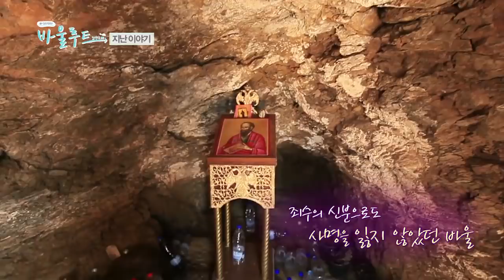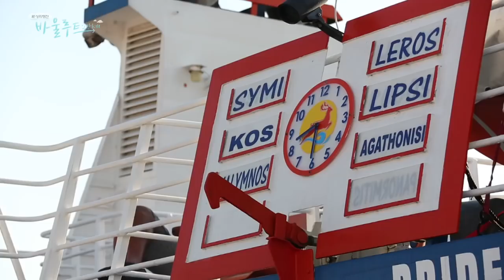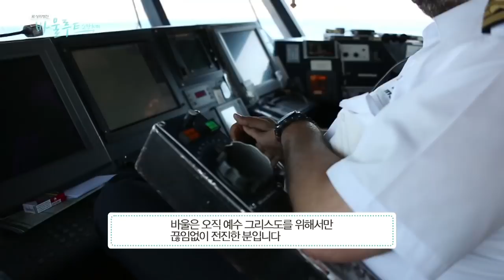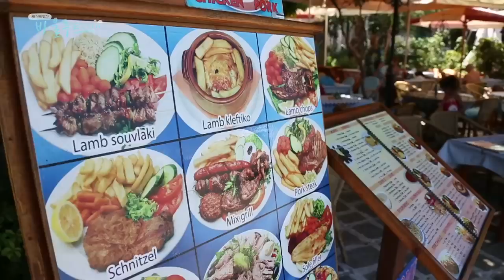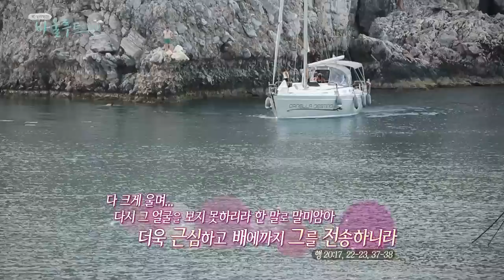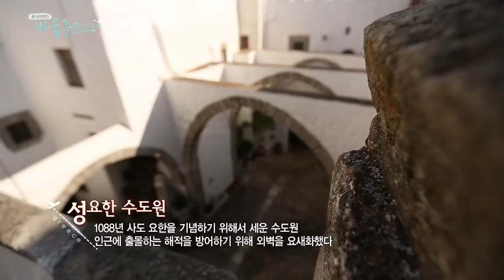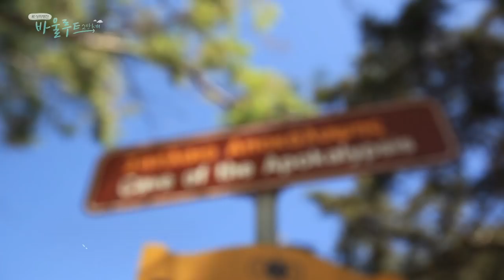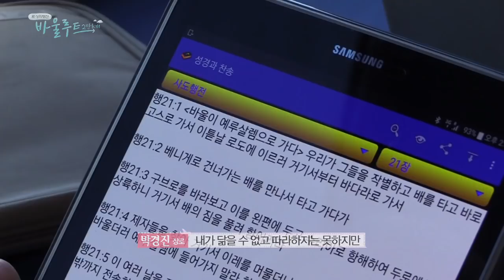CBS 특별기획 _新성지행전 '바울루트 2만km를 가다' 2부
지중해와 에게해를 연안에 둔 그리스의 아름다운 휴양지들...
그 눈부신 풍경 속엔 그 지역 곳곳을 직접 두 발로 다니며
복음을 전했던 바울의 발자취가 숨겨져 있다.
그리스의 항구도시와 섬들을 따라 배어 있는
바울 사도의 숨결을 느껴보기 위해
평균연령 67세의 장로님들이 여행을 떠난다

터키 드로아에서 ‘와서 우리를 도우라’는
마케도니아인의 환상을 보고 유럽 전도의 첫 발을 내딛게 된
네압볼리(현재의 까발라) 항구를 비롯해
바울이 자주옷감장사 루디아에게 세례를 준 빌립보와
로마로 압송되어 가는 도중 풍랑을 만나게 되는 가우다 섬에
이르기까지 사도행전에 기록된 바울의 여정 그대로를
육로와 바닷길 모두로 고스란히 체험해 본다.

또 고스섬과 로도섬, 사모섬 등 바울이 3차 전도여행을 마치고
성도들과 눈물의 이별을 하며 다시 예루살렘으로 귀환했던
루트와 예수님의 제자 사도요한이 유배되어
요한계시록을 썼던 밧모섬을 돌아본다.

순례팀 멤버로는 성서지리전문가 이원희 목사가 리더로,
한국기독교성지순례선교회 회장 박경진 장로, 백영기 장로,
성지사진작가 이봉준 장로가 함께 했고
개그맨 김원구씨가 짐꾼으로 따라나섰다.

아무리 맛있는 현지 음식이 있어도 한국에서 가져 간
뜨끈한 라면 국물을 먹어야 속이 풀리는 어르신들...
장로님들의 배낭여행인지라 좌충우돌을 겪기도 하고
웃음을 유발하는 에피소드들도 있었지만 오로지 복음의 열정에
사로잡힌 사람, 바울 사도의 이야기를 성지에서 직접 생생하게
접할 때는 누구보다 가장 숙연해지기도 했다.

‘강도의 위험, 바다의 위험, 동족의 위험’ 등 숱한 고난과
시련을 겪으면서도 오로지 하나님께 받은 사명을 수행하고자
했던 바울의 행적들을 현지에서 직접 느껴보고
또한 지금은 수많은 교회들로 세워져 열매 맺은 것을 보면서
감격하는 16박 17일의 여정...
CBS 특별기획 新성지행전 '
바울루트 2만km를 가다'를 통해 만나볼 수 있다.